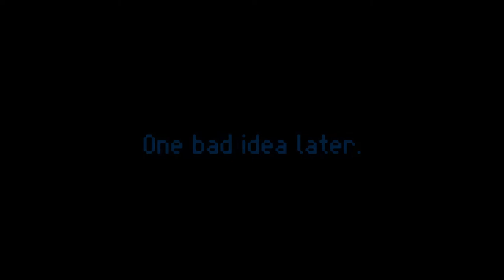King's Backlog: Armored Princess - part 2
Now granted, the first part was mostly setting up the configuration, but this is where things start to happen proper. Just without the battles in between.